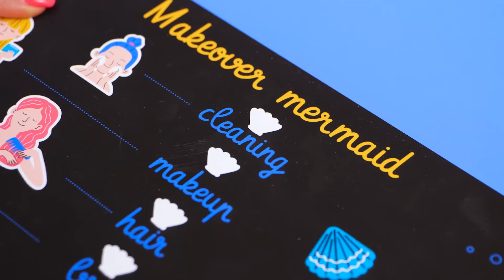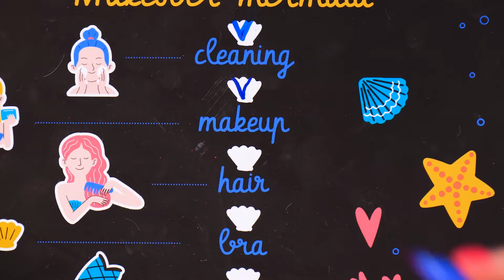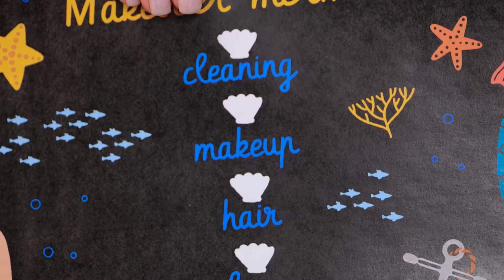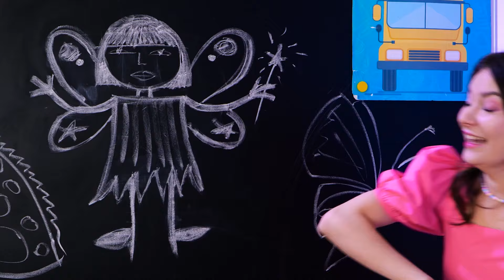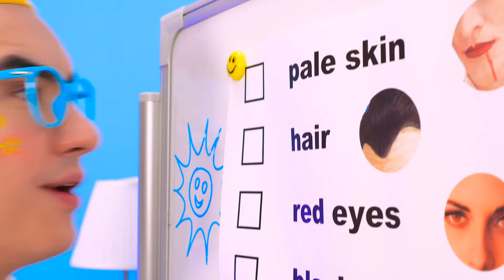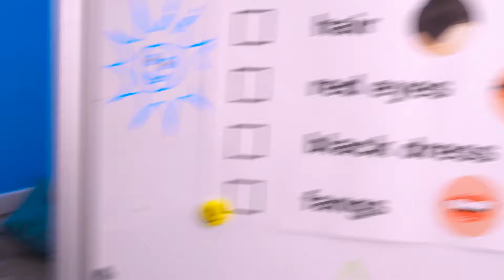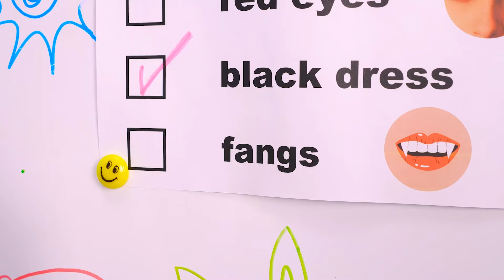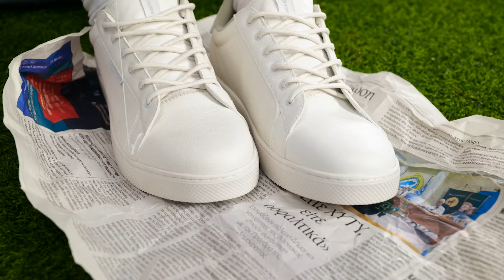POP THE PIMPLES 🤓 Amazing Doll Makeover